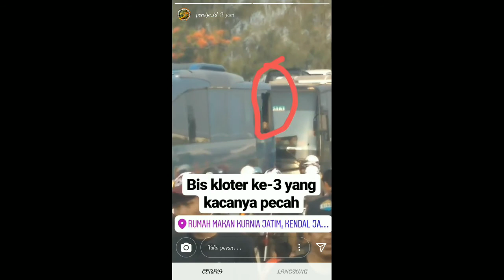Bus Rombongan Jakmania Di Serang Di Tol Palimanan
Bus supporter jakmania diserang di tol palimanan awayday solo